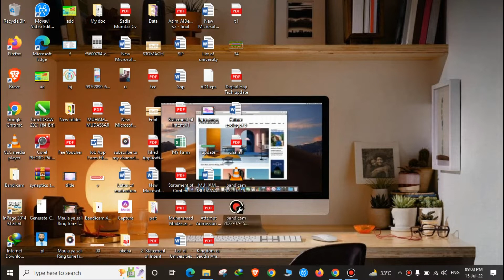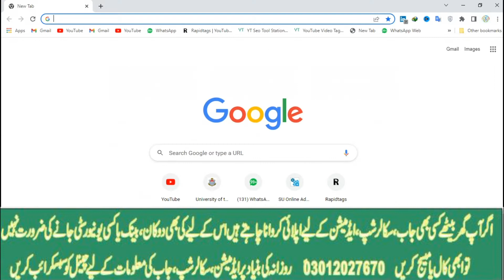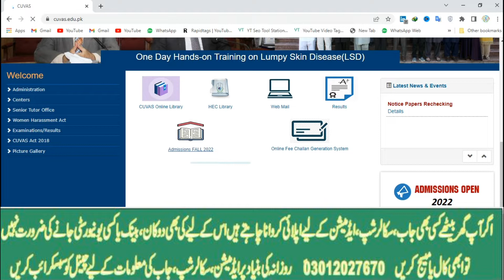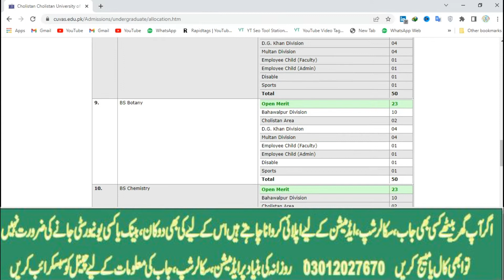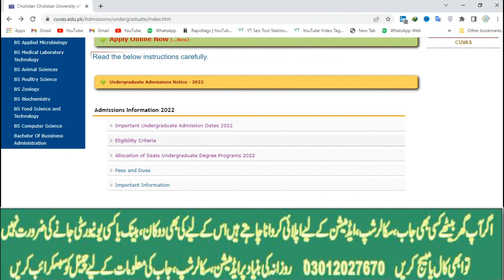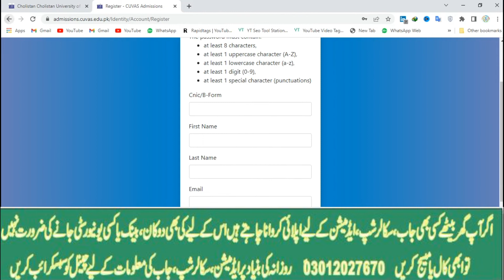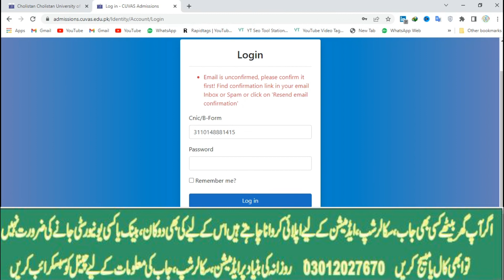How to apply Cholistan University of Veterinary and Animal Sciences | DVM |Poultry science |Govt Uni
رجسٹریشن
چالان جمع کروانا
 پوسٹ کروانا
ڈیٹا انٹری